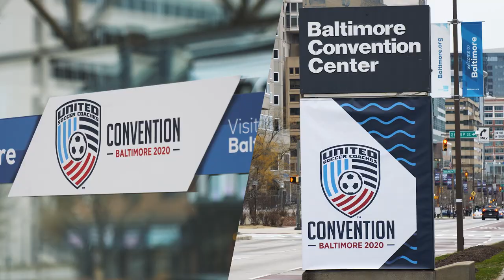Capelli Sport Baltimore Convention 2020